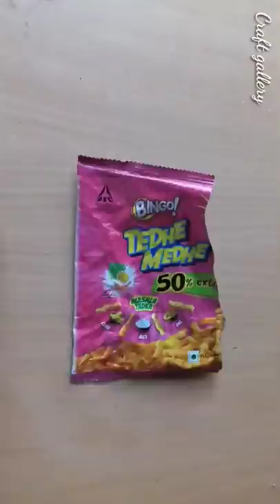Lays Packet Craft | Best Out Of Waste Craft